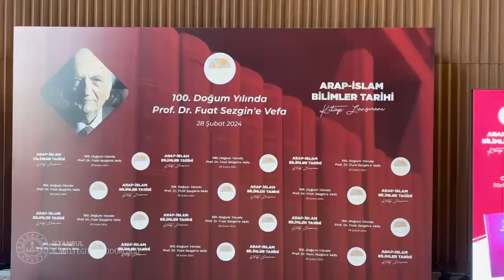Prof. Dr. Fuat Sezgin'in Arap-İslam Bilimler Tarihi Eserinin Türkçeye Çevirisi Kitap Tanıtımı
🔹“Prof. Dr. Fuat Sezgin'in Arap-İslam Bilimler Tarihi Eserinin Türkçeye Çevirisi Kitap Tanıtımı Programı” Millî Eğitim Bakanımız Sayın Yusuf Tekin, Sanayi ve Teknoloji Bakanımız Sayın Mehmet Fatih Kacır, İlim Yayma Vakfı Başkanı Sayın Necmeddin Bilal Erdoğan ve İl Millî Eğitim Müdürümüz Murat Mücahit Yentürʼün teşrifleriyle gerçekleştirildi.